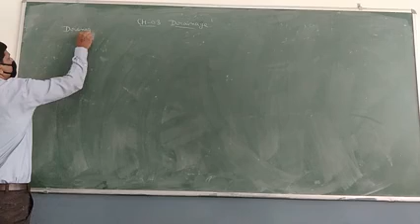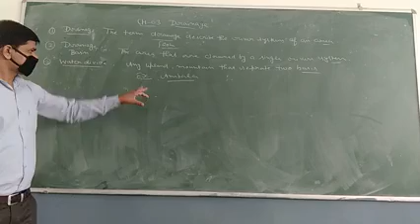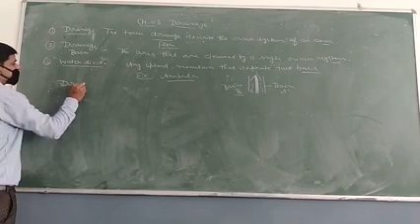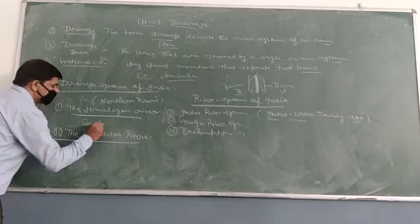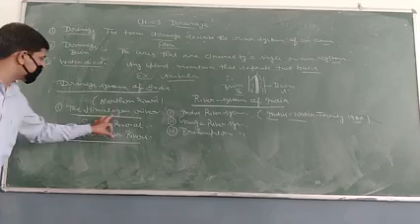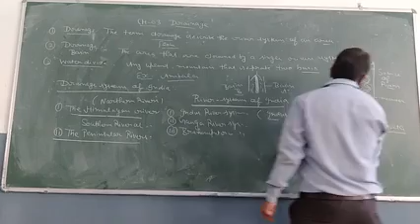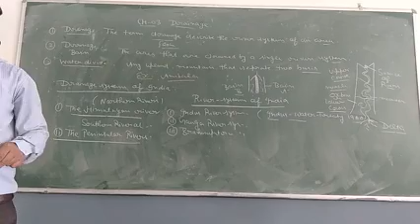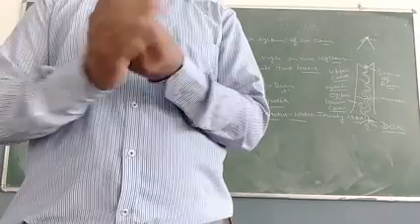Chapter 3 Drainage ncert